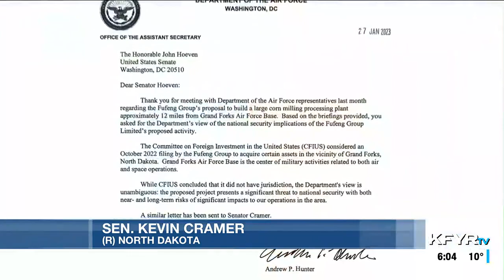Fufeng corn milling plant project to be terminated; Air Force cites national security concerns